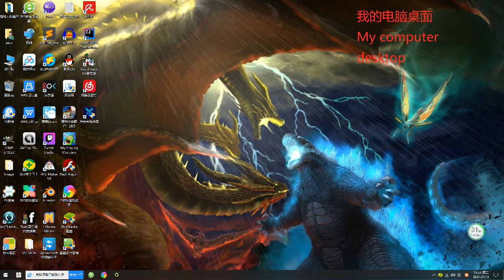Plants vs. Zombies Retro - a small but perfect game